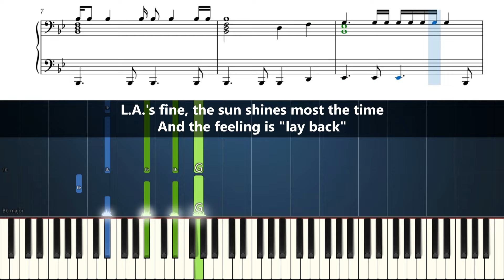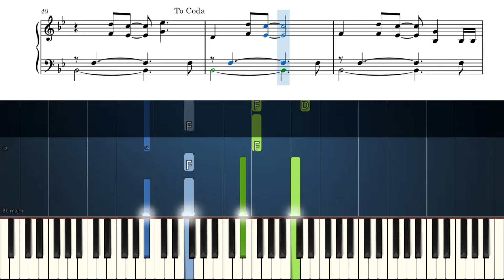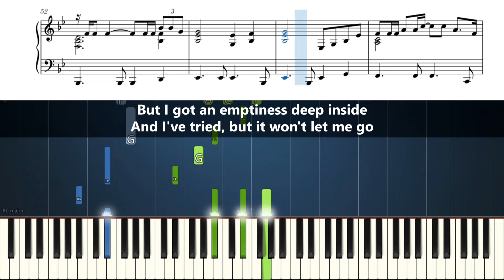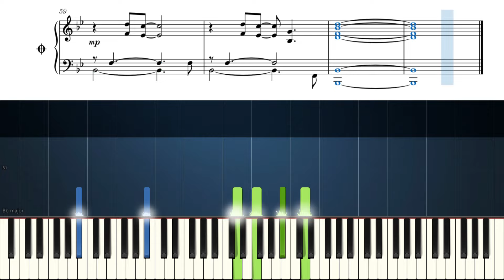Neil Diamond - I Am... I Said - Piano Tutorial with Sheet Music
Learn how to play I Am I Said on piano!